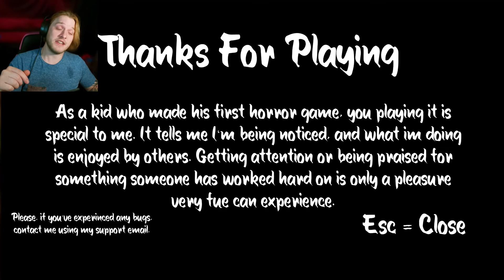My Shirt is ruined | Nowhere Else But Down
Play nowhere else but down here!